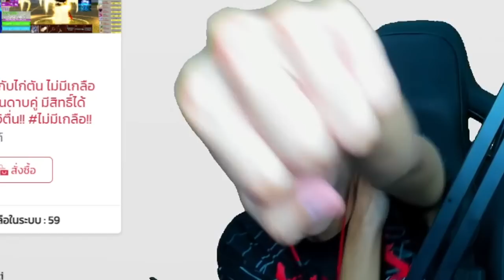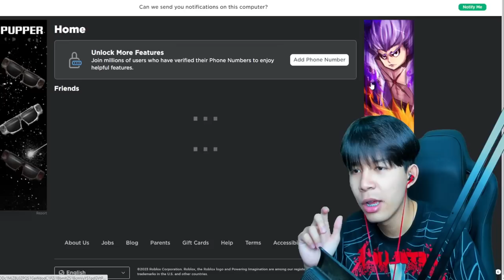ผมให้เด็กเกรียนสุ่มไก่เทพให้... มีขากุดเฉย!!